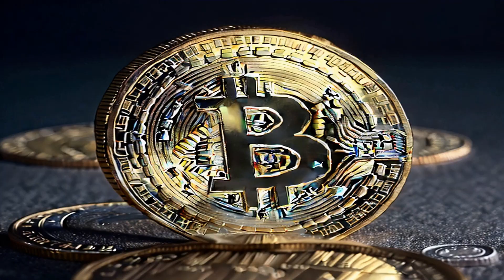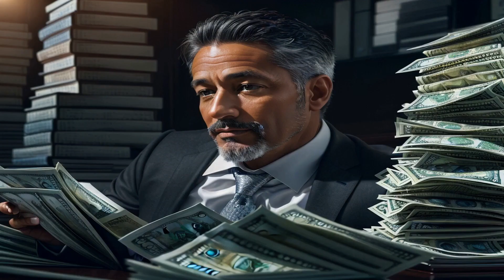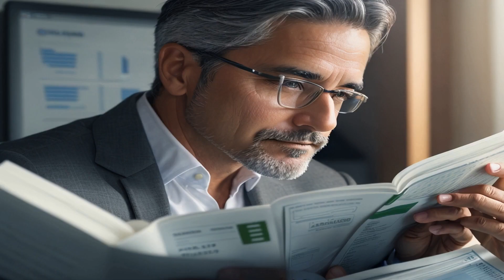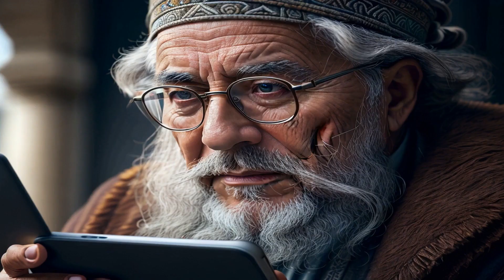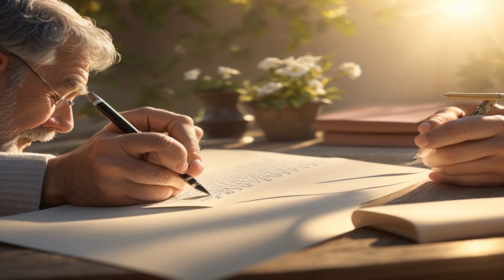How to Win Friends and Influence People: Unlocking the Power of Inspiration!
Check out this life-changing video that reveals the secrets to success for ambitious 30-year-old men! In this jaw-dropping script, our narrator uncovers the mind-blowing benefits of reading the phenomenal bestseller "How to Win Friends and Influence People" by Dale Carnegie. Brace yourself to take your life to the next level!

This remarkable video highlights that this timeless masterpiece not only teaches you how to effectively deal with people, but also inspires them. Imagine gaining the power to work with and motivate people effortlessly, leading to skyrocketing earning potential and unimaginable success!

Prepare to be amazed as the script explains how this book provides practical real-life examples that will leave you itching to take immediate action. Say goodbye to criticism and hello to a new way of thinking! Discover the secret to understanding others' perspectives by asking questions and truly listening. Get ready to witness the astonishing impact of treating everyone with kindness, appreciation, and genuine interest.

But it doesn't stop there! This electrifying video concludes by urging you to implement these life-altering principles in your daily interactions. Imagine becoming a person who doesn't just influence, but genuinely inspires others. This is your chance to unlock your true potential and become the charismatic powerhouse you were destined to be!

Don't waste another minute! Click on this riveting video now to unleash the superpowers hidden within the pages of "How to Win Friends and Influence People". Get ready for a transformation that will leave your 30s in the dust!